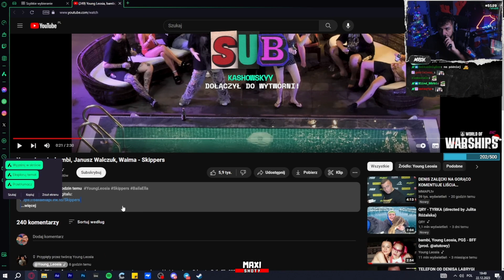MERGHANI REAKCJA NA YOUNG LEOSIA, BAMBI, JANUSZ WALCZUK, WAIMA - SKIPPERS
Zostaw suba, like'a i komentarz!

Rękawice Hydra (★) | Grzechotnik (po testach bojowych)

WARUNKI:
✅ ZOSTAW LIKE'A!
✅ ZOSTAW KOMENTARZ Z TRADELINK'IEM!

🏆Zwycięzca zostanie wybrany z komentarzy spośród jednego z nowych filmów. Zostaw komentarz pod każdym nowym filmem aby zwiększyć szansę na wygraną!🏆